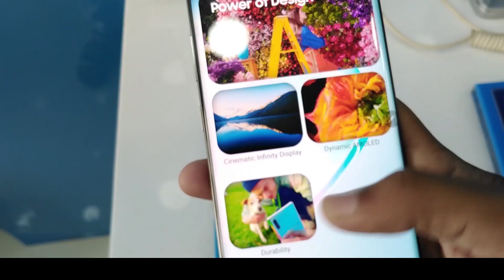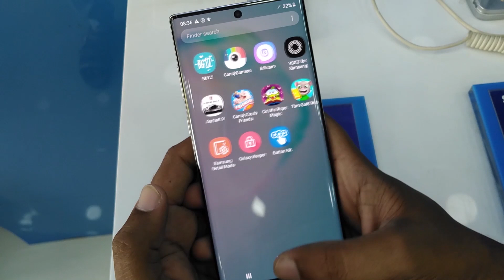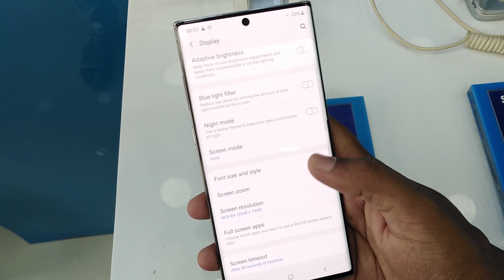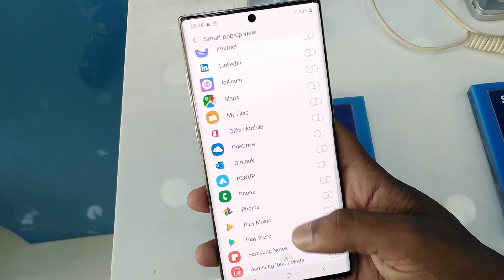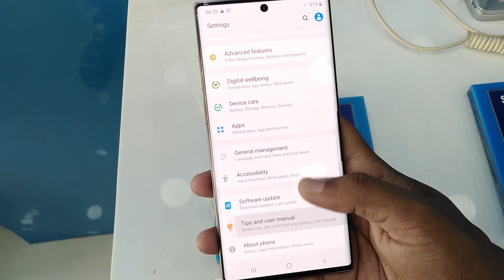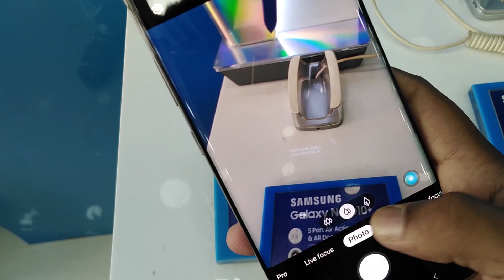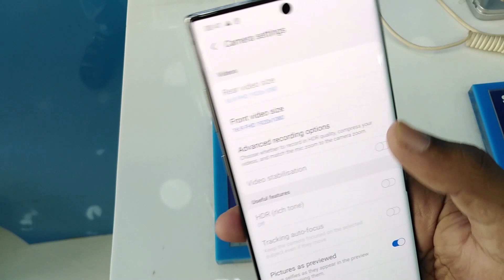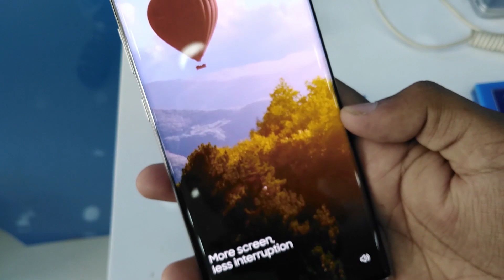Samsung Note 10 Plus Full Review and Features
In this video i am going to review of samsung note 10+. In this video i am reviwing samsung note 10 plus camera and its other features like performance battery test and many more